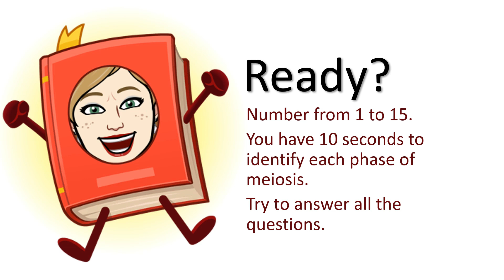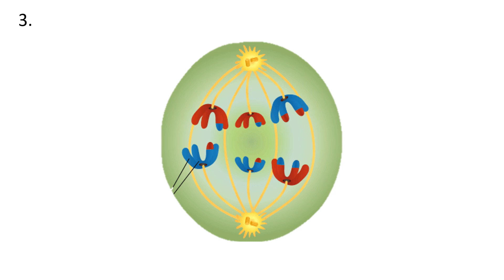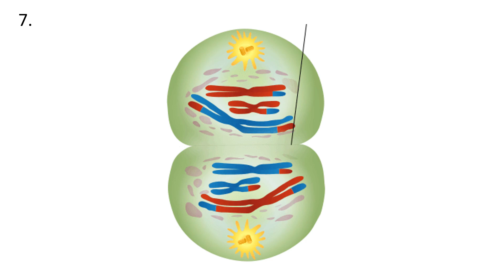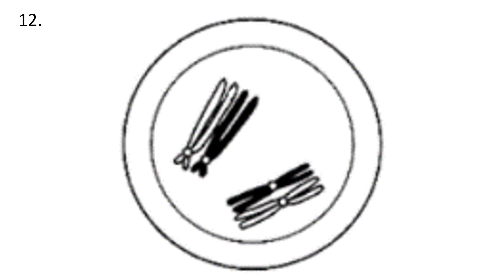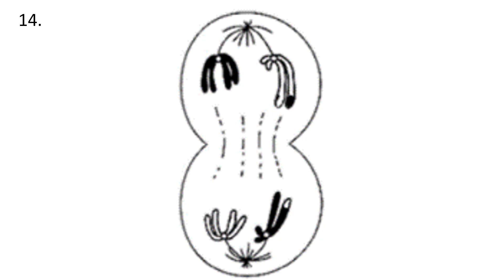Flashcards Identify the phases of Meiosis Grade 12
Test yourself to see if you can identify the different phases of meiosis.  You get 10 seconds before the answer is revealed.